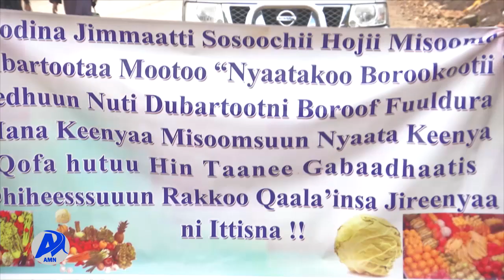NYAATA KOO QE'EE KOOTII